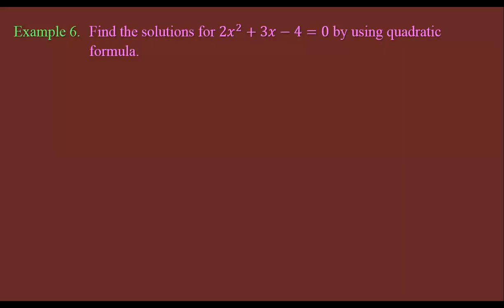Quadratic function Grade 10(New course), Chapter 5, Part 11, By using Quadratic Formula